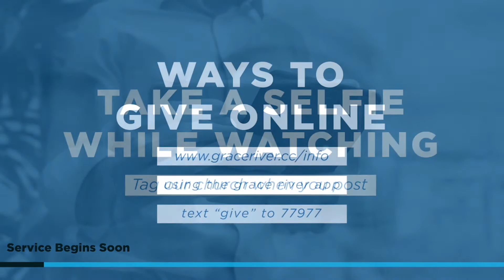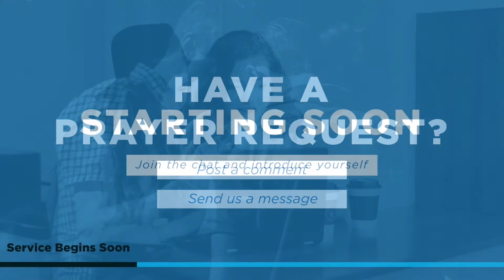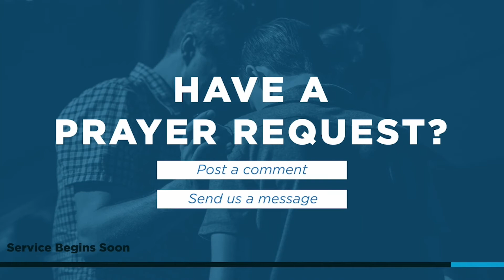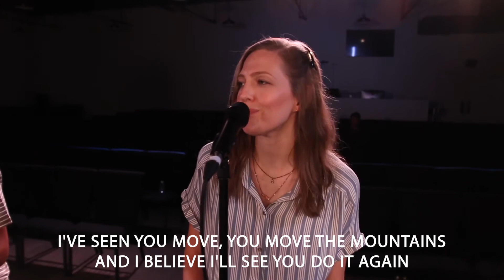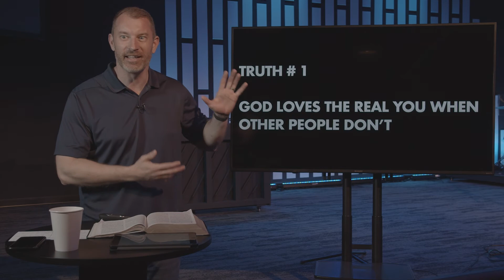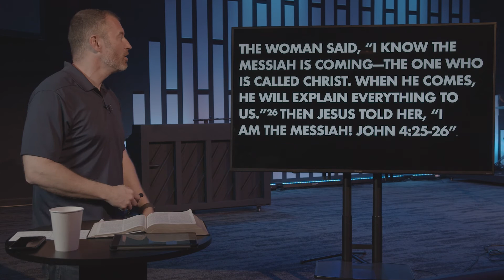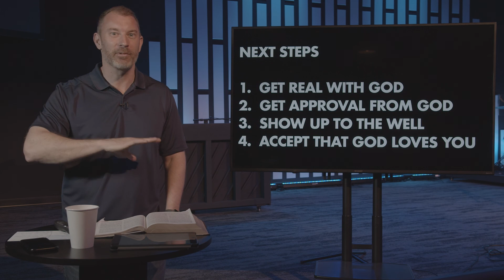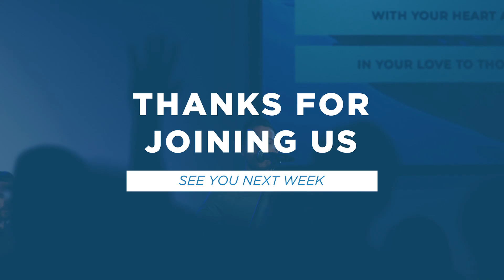Grace River Online At Home | April 11, 2021